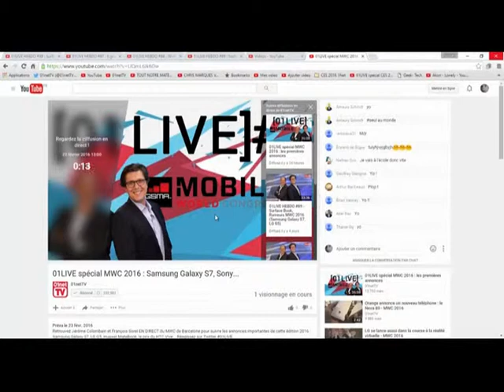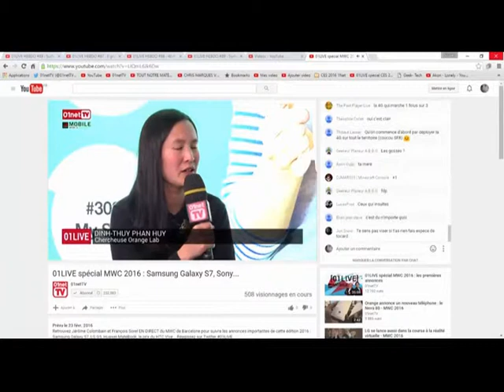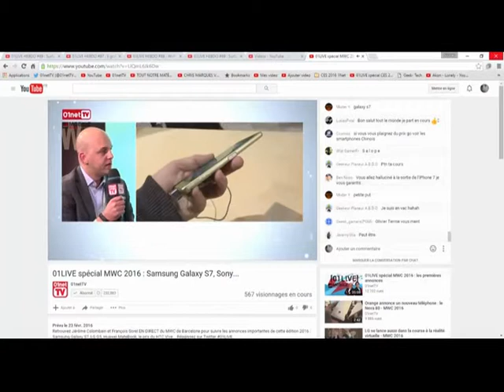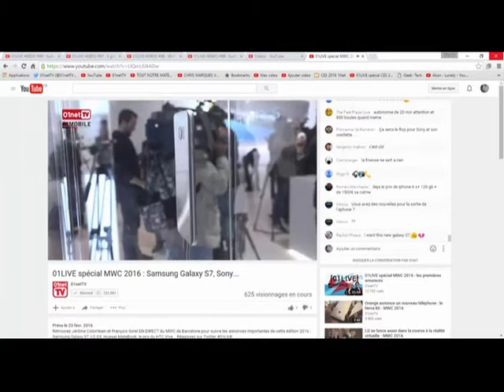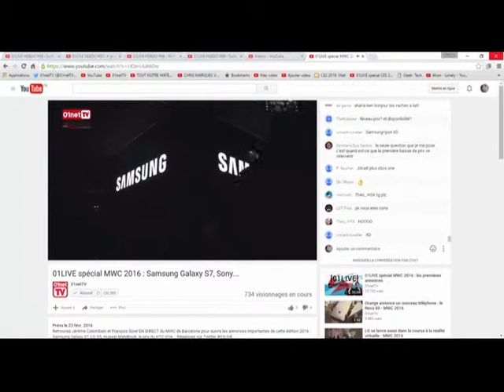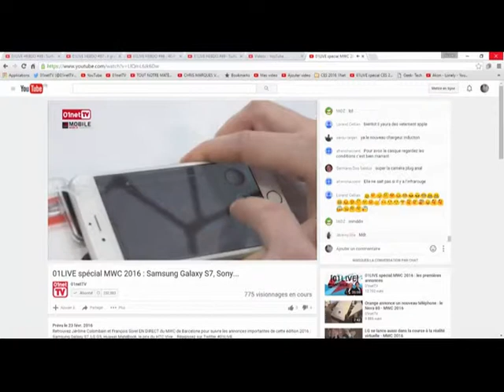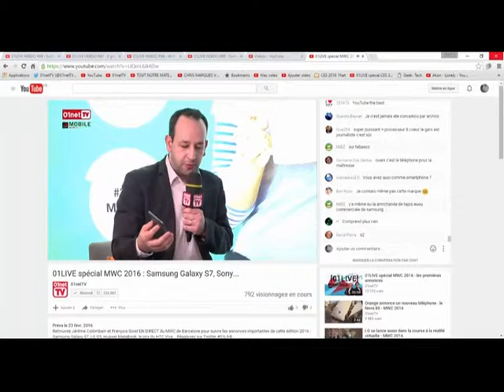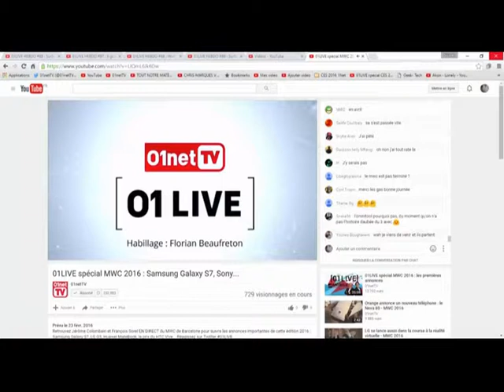Mobile world Congress Live 2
Retrouvez Jérôme Colombain et François Sorel EN DIRECT du MWC de Barcelone pour suivre les annonces importantes de cette édition 2016 : Samsung Galaxy S7, LG G5, Huawei MateBook, le prix du HTC Vive... Réagissez sur Twitter 01LIVE.

Ou en utilisant mon skype  nico18epinal
A bientôt
               Nicolas